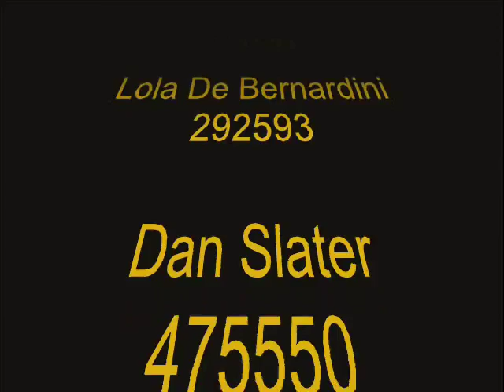The Reefers Diving song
A day in the life of a trainee divemaster 2012 ... Great bunch of guys and an original german gas blender! Royalties wavered by the 14meter Whale Shark! Great times in bloved Thailand xox